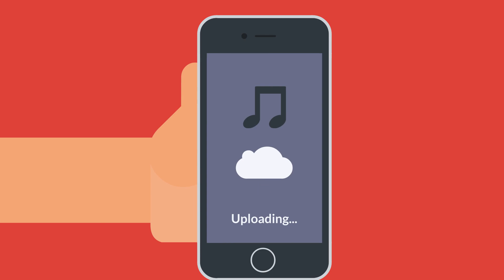Wondering Why Your Music Doesn't Sound Right?